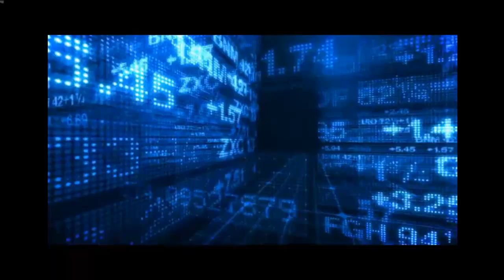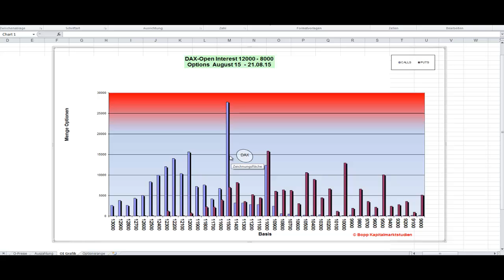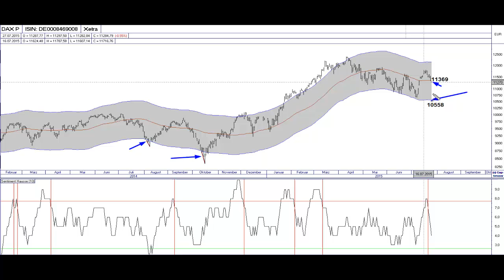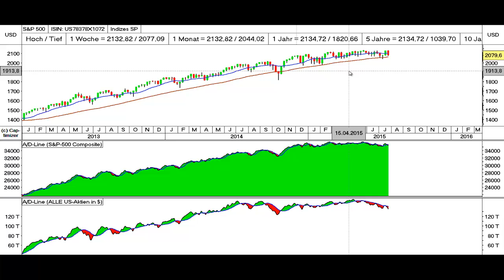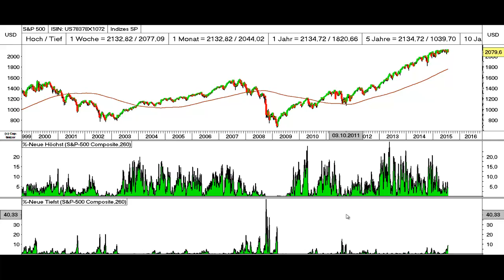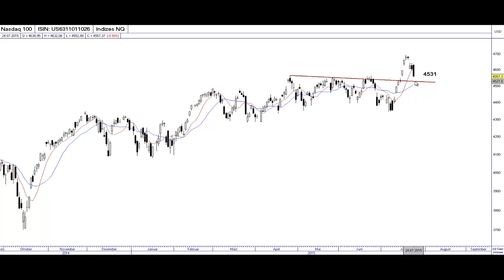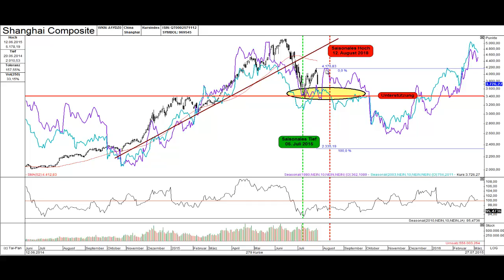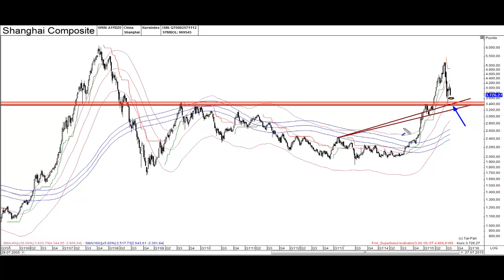TRADERS´-Briefing (27.07.2015) - Live DAX, S&P 500 und Shanghai Composite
In dieser Video-Analyse werfen wir einen genauen Blick auf den DAX-Index, ebenso wie den amerikanischen S&P 500. Dazu analysieren wir den Shanghai Composite-Index, der heute Nacht eine Trendwende nach unten hingelegt hat, die zu denken gibt.
Am deutschen Aktienmarkt wird das Sentiment wieder bärisch. Dazu kommt, dass Stillhalter massive Call-Position aufgebaut haben und damit andeuten, dass sie ebenfalls bärisch eingestellt sind. Zum amerikanischen Aktienmarktes muss erwähnt werden, dass sehr viele Einzelwerte bereits auf ein neues 52-Wochen-Tief abgerutscht sind, während der Index selbst diese Bewegung noch nicht implementiert hat.
Zu guter Letzt schauen wir uns den chinesischen Index an, der eventuell dafür sorgen könnte, dass DAX und S & P 500 ihre Abwärtsbewegung verstärken. Der Video hat eine Laufzeit von 18 Minuten und ist wie immer von Thomas Bopp.